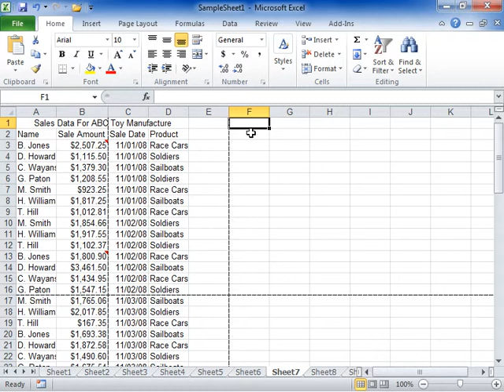Excel 2010 Remove Page Breaks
How to Remove Page Breaks